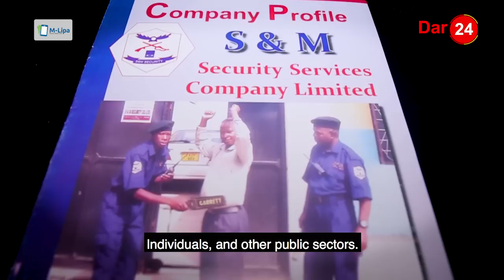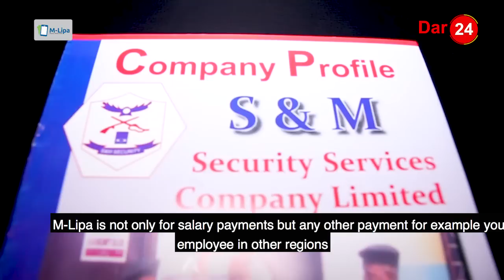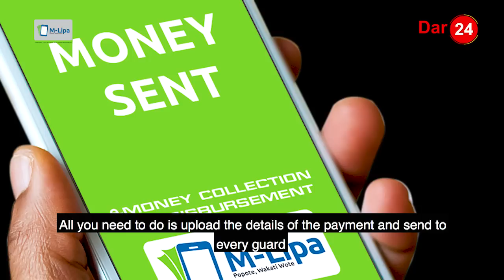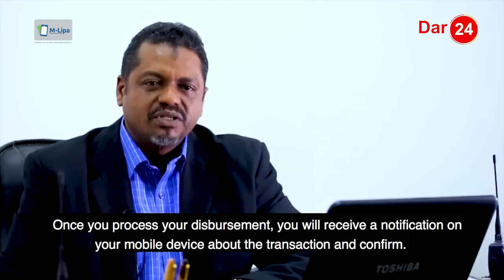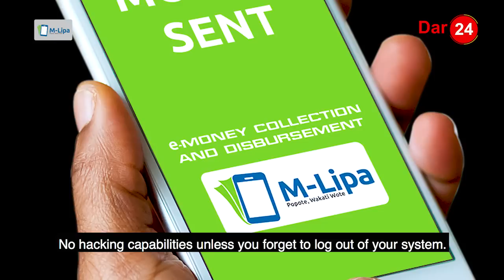MISHAHARA HADI KIGANJANI MWAKO NA TEKNOLOJIA YA M −LIPA